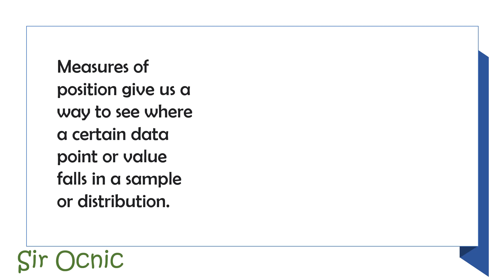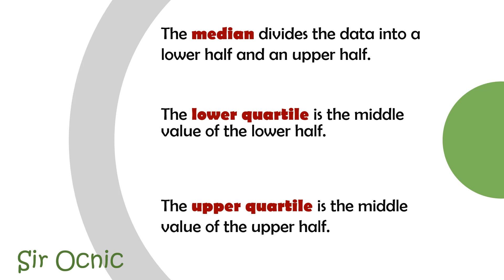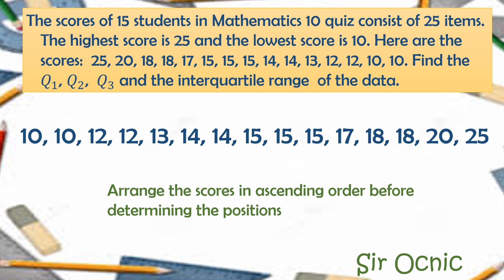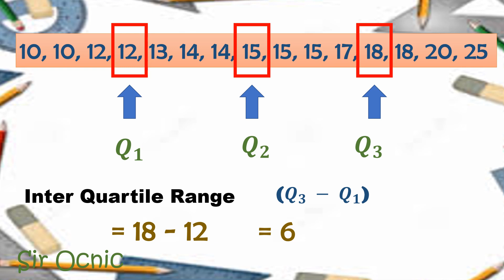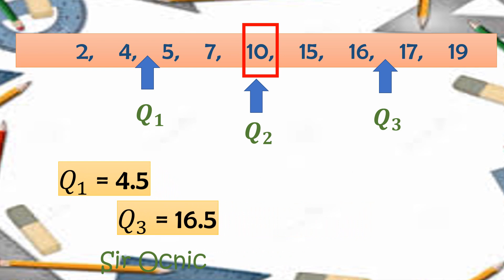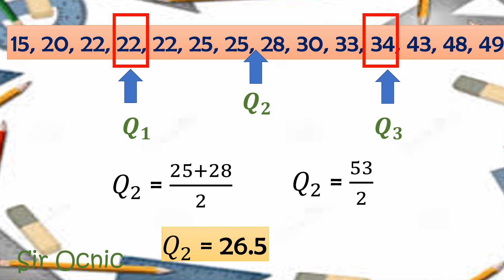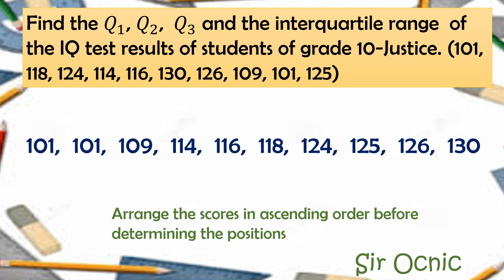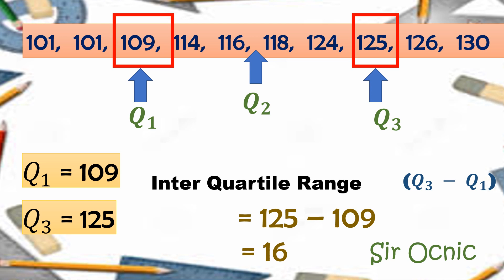G10Q4_7 Quartile of Ungrouped data l Math 10 l Sir Ocnic l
Quartile for Ungrouped data